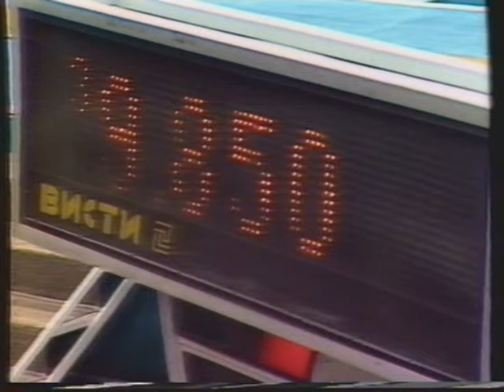Dörthe Thümmler (GDR) - Europeans 1987 - Uneven Bars Final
Dörthe Thümmler (GDR) scored a 9,913 for this routine and finished with the Bronze Medal and a total score of 19,788